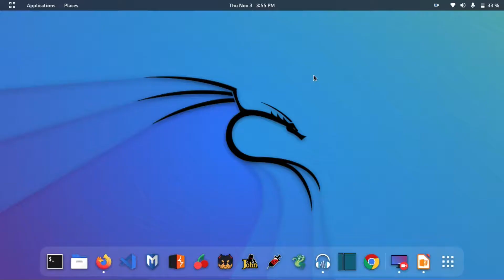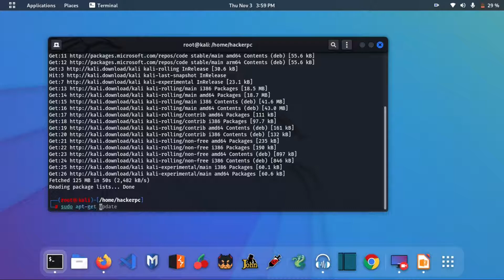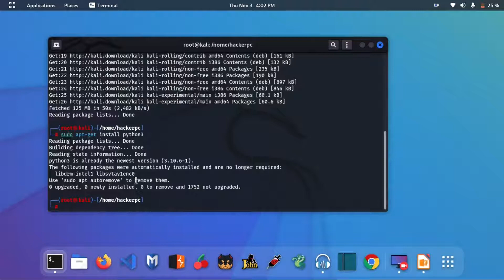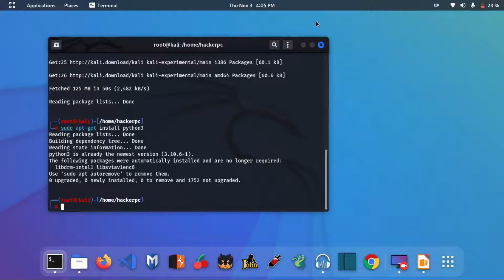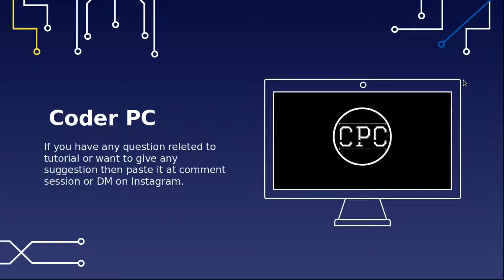How to Install Python on Kali Linux || Python Programming in Hindi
How to Install Python on Kali Linux - If you want to install Python on Kali Linux then this is the right place to find out How to Install Python on VS Code on Kali Linux.

In this video, I will tell you how you can set up python on visual studio code using Kali Linux. Many people use Kali Linux and don't know how to install VS code on Kali Linux and How to install python on vs code.

If this channel is the first time, don't forget to Subscribe to this channel, Hit the Like Button, and Drop a Comment If you have faced any kind of problem in your Programming journey.